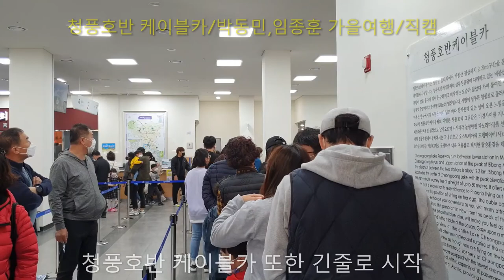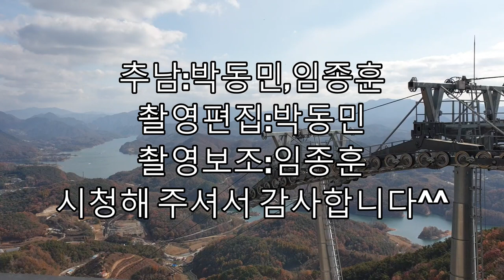청풍호반 케이블카 /2배속/직캠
지난 7일 포천시 임종훈 시의원과 함께 떠난
가을여행 청풍호반 케이블카편입니다.
비봉산 정상에서 파노라마처럼 펼쳐진
만추의 풍경이 정말 멋진곳이죠